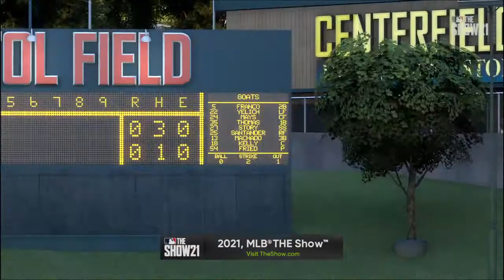Mar a Lago Home Win!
MAGA Wins FOREVER!! @donaldtrumpjr @AmandaPresto @Aveda @Meganfoxwriter @MLBTheShow @realdonaldtrump